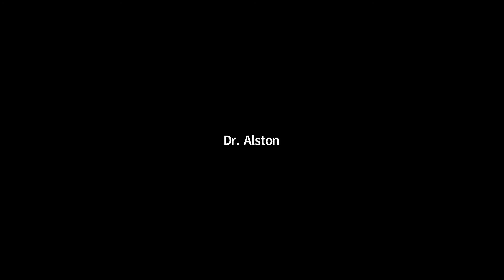National Oral Health Town Hall: Oral Health Matters During COVID-19 and Beyond